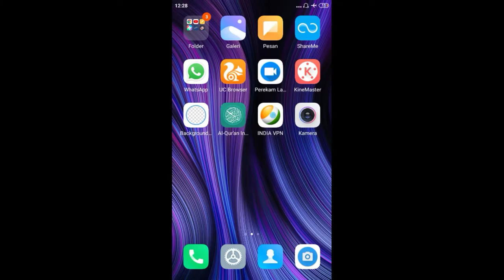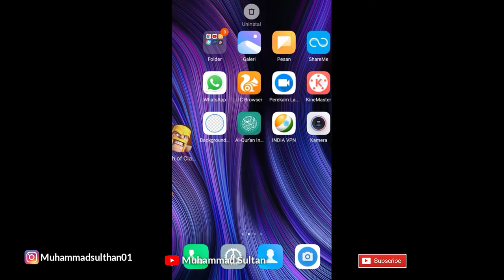Hapus semua game punya anak | Prank anak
Assalamualaikum.

Apa kabar sahabat semuanya.
Kali ini ada Vidio yang berbeda yaitu Vidio Prank.
 Ngeprang hapus semua game punya anak,dan akhirnya nangis.

Jangan lupa dukung terus channel
- Muhammad Sultan